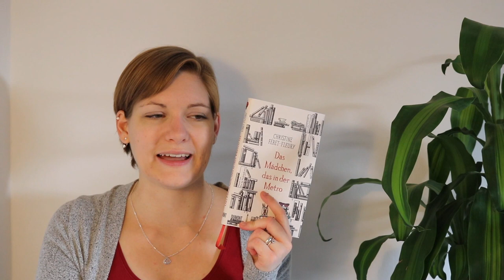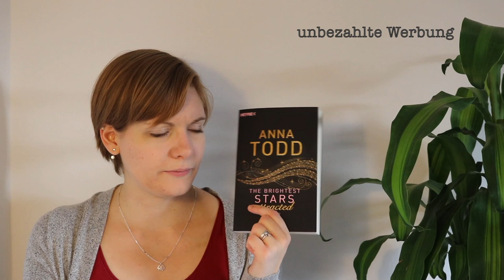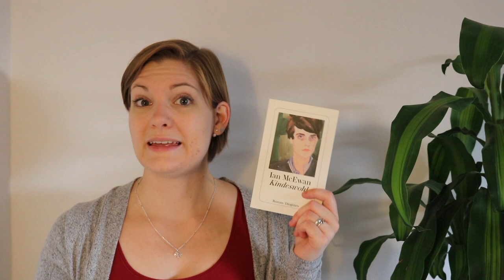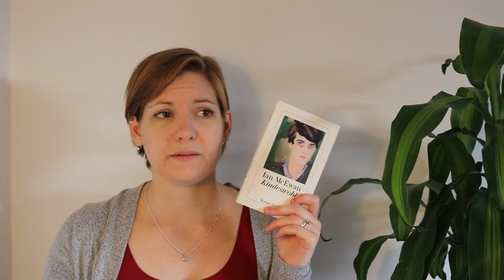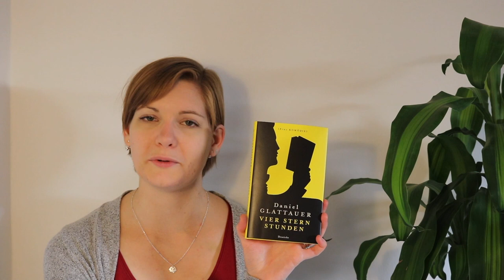Lesemonat September 2018 | Wieder da! | Sanja Books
*Diese Bücher wurden mir vom Bloggerportal/Autor/Verlag kosten- und bedingungslos zur Verfügung gestellt. Es besteht keinerlei Kooperation, alle Aussagen dazu entsprechen zu 100% meiner Meinung.